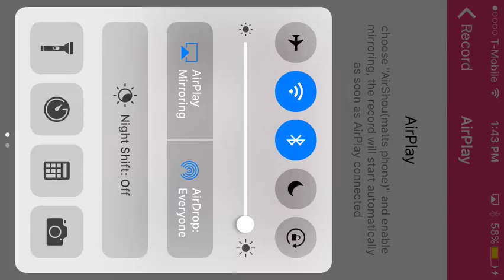Flashback Demarco Murray Gameplay THIS CARD IS A BEAST!!!!!! 89 TRUCKING!!!!!! Madden Mobile 17